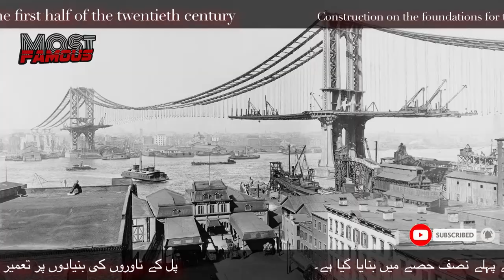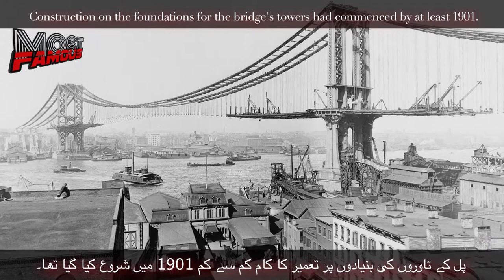The Manhattan Bridge: History in Urdu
The Manhattan Bridge is a suspension bridge that crosses the East River in New York City, connecting Lower Manhattan at Canal Street with Downtown Brooklyn at the Flatbush Avenue Extension.
It is one of four toll-free vehicular bridges connecting Manhattan Island to Long Island; the nearby Brooklyn Bridge is just slightly further downtown, while the Queensboro and Williamsburg bridges are to the north.